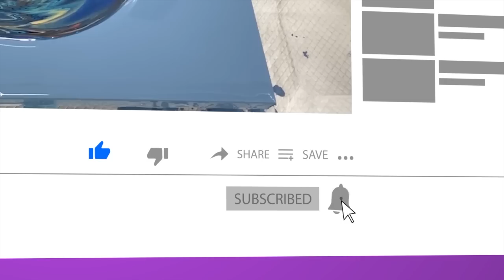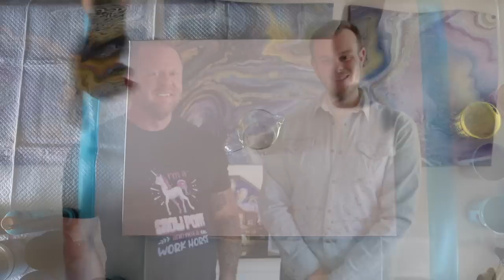*ANOTHER NEW* Fluid Art Technique explored Dirty Layered Ring Pour Masse Art Studios #188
So we are 100-% sure that this has been done before but you won't have seen this on Masse Art Studio before and thats the Dirty layered Ring Pour! Jeremy pours not one but two rings onto his piece and creates a METEORIC composition thats out of this world. No finished with the Kissing Straight pour Lee pours another 3 cups this time all THREE of them with streams kissing!!

Have you seen The 'Leaky Cup'?? All you need to do to get your hands on one of The 'Leaky Cups' is and you will be able to purchase directly from the site for $24.95 which includes postage within the US and handling too!

The 'Leaky Cup' is now available to ship to Canada. The cost of the Cup will be $40 and all you need to do is click the

These 'Leaky Cups are only available in the US & Canada currently and we will notify you if this changes at any point in the future.